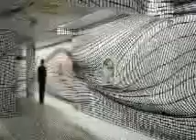Siir Renginde en güzel resitaler